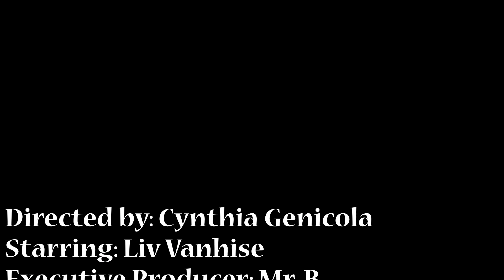cynthia genicola continuous motion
Made by Cynthia Genicola '23